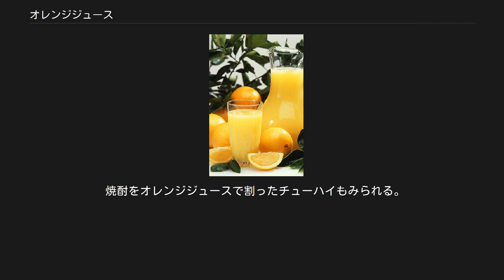オレンジジュース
オレンジジュース オレンジジュースは、オレンジの果実を搾ることで得られる果汁飲料（ジュース）である。
 日本では、農林物資の規格化及び品質表示の適正化に関する法律（以下「JAS法」）の通達により『オレンジ、および規定の添加物のみが配合された飲料』と定義されている。
 そのため、温州みかん100%のジュースは、JAS法における表示は「うんしゅうみかんジュース」、温州みかん果汁とオレンジ果汁を混合した果汁100%ジュースは、同じく「ミックス果汁ジュース」と表示することとなっている。
果汁100%でなければ、オレンジの断面を印刷したパッケージを使用してはいけないと定められている。
 本稿ではこれらのジュースのほか、オレンジ果汁を混合した「果汁入り飲料」や「清涼飲料水」についても記す。
 オレンジジュースは、オレンジを搾って作られる液体で、主に飲料として用いられるが、このほかにも料理（製菓）の材料として使われることもあり、また清涼飲料水の風味付けなどにも用いられる。
オレンジ1個からはおおよそ90グラムのオレンジジュースが得られ、オレンジ固有の香りや風味（酸味・甘みを主として、苦味などを含む）および色（オレンジ色）をもつ。
 オレンジに含まれる栄養素を含み、ビタミンCや食物繊維が豊富とされ、朝食の補助メニューとしてやおやつにおける飲料、あるいは単に飲み物として喉を潤すなどする際に、これら栄養素の摂取を期待して飲まれる。
なおビタミンC含有量に関しては製法や保存状況によっても異なる。
 オレンジジュースは単に果実としてのオレンジを搾ることで作られるわけだが、これはオレンジそのものよりも保存性がよく、こと濃縮されたものは液体コンテナに詰められ、貿易用の物資として世界規模で流通しており、先物取引の市場でもオレンジジュース（FCOJ：冷凍濃縮オレンジジュース）は一定規模で扱われる商品である。
 FCOJは果汁を凍結させ、その過程で氷の結晶が不純物としてオレンジの水以外の成分を残して凍結する性質を利用したり、フリーズドライの要領で水分を90%以上取り除いたもので、見た目はオレンジ色のワックスに似た高い粘性を持つ液体である。
このように濃縮してできた液体を密閉容器に収めるなど酸素を遮断しながら冷蔵保存することで長期間の保存や輸送に耐える。
古くは加熱によって水分を蒸発させたりもしたようだが、加熱濃縮では風味や栄養価が劣るため、今日では風味も栄養価も良い冷凍濃縮が主流である。
 今日コンビニエンスストアやスーパーマーケットの店頭で紙パックやペットボトルなどに充填され販売されているものは、おおむねこのFCOJを濃縮還元したオレンジジュース（FCOJに水を加えて一定濃度に戻したもの）である。
これら濃縮還元オレンジジュースは、FCOJが工業単位で生産されることから小売単価も安く、一般にビタミンCの簡便安価な供給源として親しまれている。
 愛知県豊橋市三河港に、日本最大級のジュース専用ターミナル「日本ジュース・ターミナル（NJT）」があり、ブラジルから専用タンカーで運ばれてきた濃縮オレンジジュースの受入れ、冷蔵保管、タンク間移送、在庫管理、品質管理、ブレンド、形態別充填作業および全国各地の飲料メーカー、ボトラー、パッカーへの出荷を行っている。
 2000年代からの原油価格上昇に伴い、日本では2007年5月に飲料メーカー各社が一斉にオレンジジュース値上げに踏み切った。
ただしこれは米国フロリダ州が2005年にハリケーン・カトリーナの被害に見舞われオレンジの生産が落ちていたことも関連しており、1割程度の値上げとなった。
なお2007年度末には被災地域の回復にも伴いFCOJ市場価格が落ち着きを見せ、一般に販売されるオレンジジュースの価格も、一部では値上げ前の水準に近づいている。
 かつてオレンジは、日本のオレンジ・みかん農家を保護する名目で関税が高く、輸入量も制限されていた。
そのため、飲料としてのオレンジジュースは高級品で、オレンジ果汁を10%〜30%程度配合したバヤリースオレンジ、HI-Cオレンジ、プラッシーなどの果汁入り飲料が主流だった。
その中、数少ない果汁100%ジュースとしてポンジュースなどが販売されていた。
 オレンジ100%ジュースは、酸っぱく飲みづらいとの指摘もあり、配合物を工夫した高級オレンジ果汁入り飲料として、KIRINハイバー70が登場した。
 1986年4月に、オレンジの輸入が事実上自由化された。
メーカーブランド商品のほ...